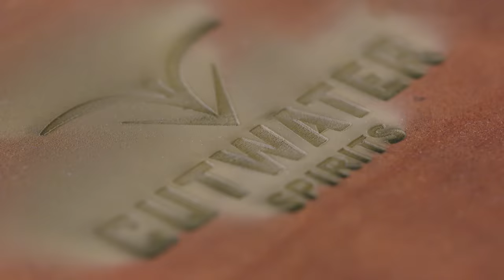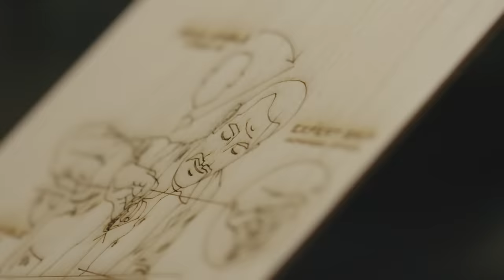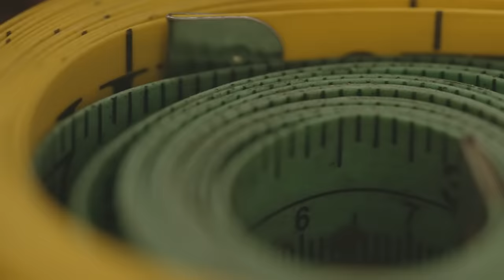Bryer Made: Finding Creative Freedom Through Craftsmanship and Design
Thomas Bryerton reveals the story behind starting and growing his handcrafted wood and leather goods business, Bryer Made.

While pursuing a master’s degree in Norway and waiting on his green card to get a job, Thomas picked up his leatherworking tools to craft and sell beautiful leather wallets. That’s when he saw the endless opportunities of making leather goods — and realized he enjoyed creating with his hands more than school itself. After making the bold decision to drop out of his master’s program to pursue entrepreneurship, Thomas packed up his bags and headed back to San Diego to launch Bryer Made out of his house. As the business began to take off, he moved Bryer Made to an industrial space where he could expand his small batch production by tapping into wholesale and B2B sales. Specializing in handcrafted wood and leather goods, Bryer Made designs and produces custom pieces for the hospitality and restaurant space, like menus, check presenters and signs. With his artisan skills, top-tier services and quality designs, Thomas continues to pave the way to success while staying true to his artisan calling.